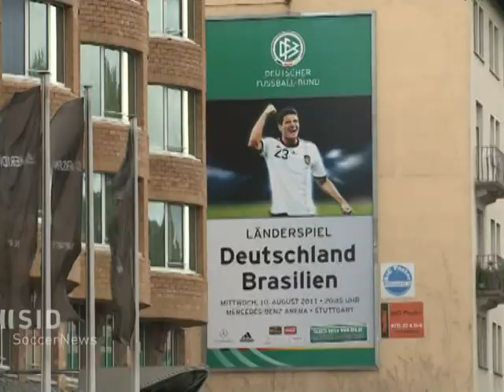SID Soccer News: Rückblick 1. Spieltag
Der erste Spieltag in der 49. Bundesligasaison sorgte gleich für Überraschungen. Titelfavorit Bayern München unterlag Borussia Mönchengladbach 0:1, Schalke verlor gegen Stuttgart gleich 0:3. Meister Dortmund ist dagegen schon in Form.